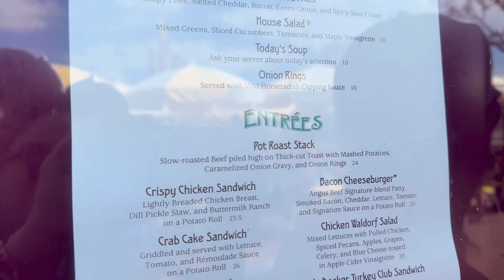The Plaza Restaurant - O Restaurante de frente pro Castelo no Magic Kingdom | Indo Pra Orlando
The Plaza Restaurant - O Restaurante de frente pro Castelo da Cinderela no Magic Kingdom